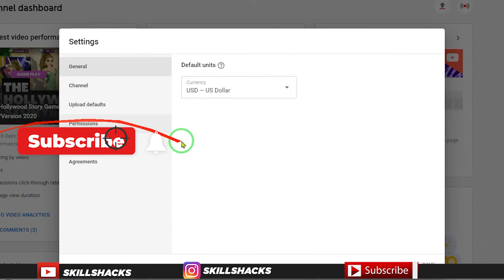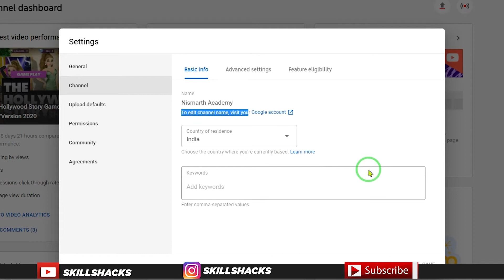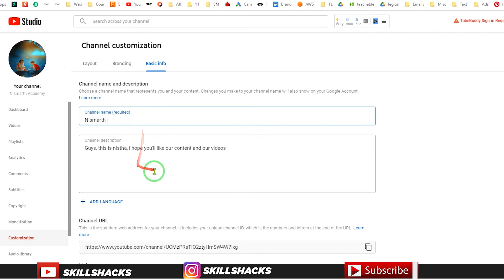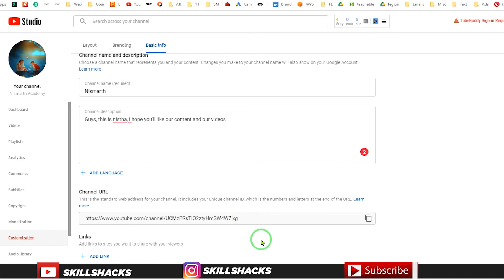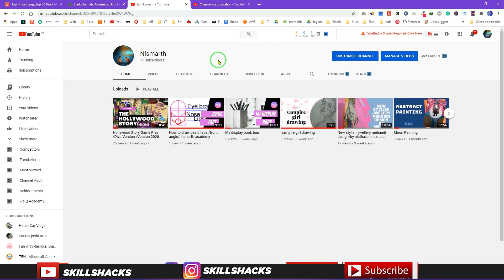How to Change YouTube Channel Name Properly Without Changing Account Name Hindi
इस वीडियो में आप सीखेंगे के यूट्यूब चैनल के नाम को किस तरह से चेंज करें! जो तरीका इस वीडियो में आप सीखेंगे उससे आपके यूट्यूब चैनल का नाम भी चेंज हो जायेगा और आपका गूगल अकाउंट नाम भी चेंज नहीं होग।.
Agar appne isse pehle ke video nahi dekhe hai toh full Elementor playlist dekh sakte hai.

{{{{Must Watch-Recommended Videos}}}}}

1. what is passive income-Best ways to Generate Passive Income and why should you aim for it-Hindi

2. Sell Images on 500px-How to make money with Photos by selling on 500px for Beginners-Hindi

4. Working Online or Offline-Which one is Better for You- Know in Hindi

5. 12 Reasons for Not Doing Job || Disadvantage of Job-Hindi

6. Where Rich Invest their money-Hindi || How to Invest your Money Hindi

Try to apply whatever you are learning from here and try to share it with me on my Facebook Group called Lens of View to get the feedback and lots of Tips & Tricks on Photoshop and Photography.